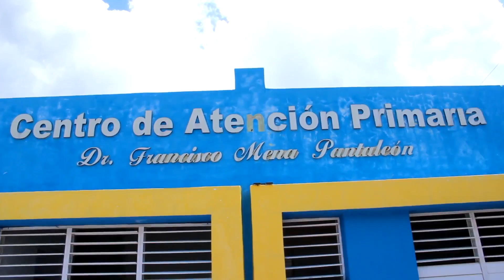Operativo De Medicina General Y Odontológico En Centro De Atención Primaria De Salcedo